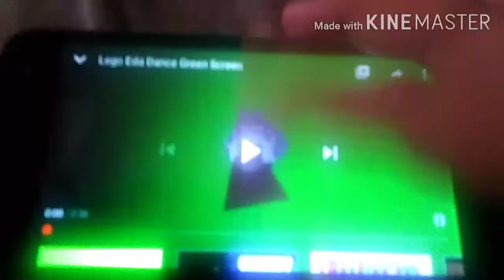lego eda dances to mi gente